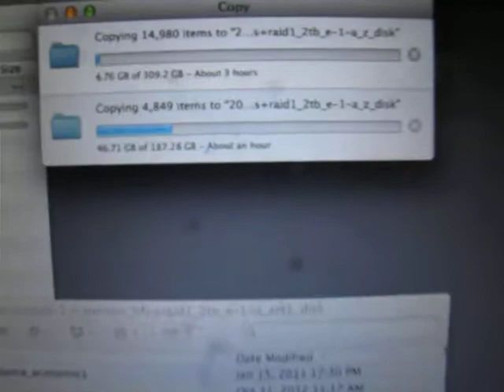SOLVED: The Artist's Dilemma (2013)